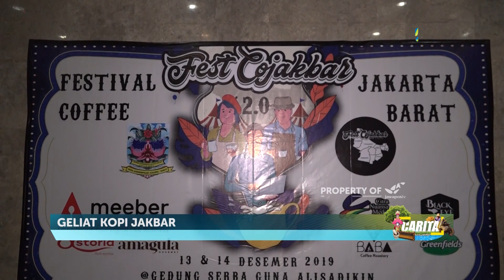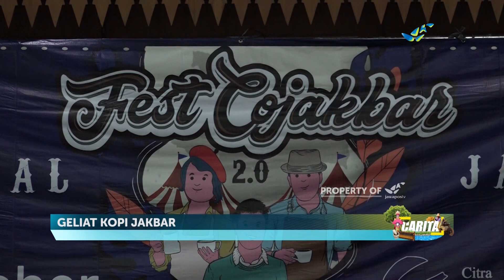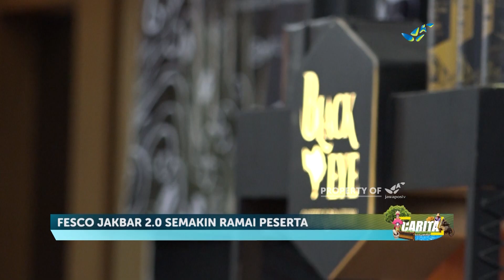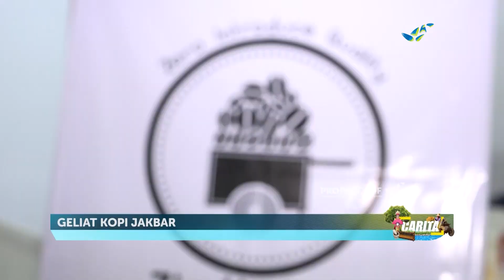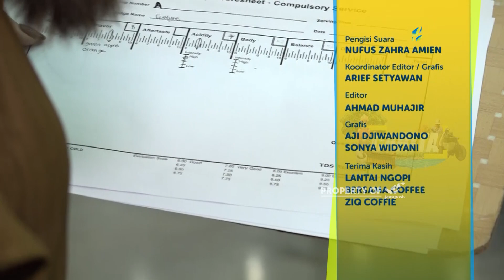Lomba Late Art dan Manual Brew Menarik Perhatian | CARITA (343/4)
Dalam 2 tahun terakhir, perkembangan industri kopi di Jakbar mulai menggeliat. Kini banyak anak muda asli Jakbar mendirikan kedai kopi berbagai nama dengan ragam varian. Fokus utama kini mengembangkan industri kopi yang telah tumbuh dengan mensosialisasikan produk kopi Jakbar masyarakat luas.

PROGRAM  : CARITA
JUDUL         : GELIAT KEDAI KOPI JAKBAR
EPS              : 343
SEASON     : 2
TAYANG      : KAMIS, 26 DESEMBER 2019

Eksekutif Produser : Fariansyah
Produser                    : Bambang Suryo
Reporter                     : Anjar Nugroho
Cameraman              : Jaenul Syahbana
Editor                          : Ahmad Muhajir